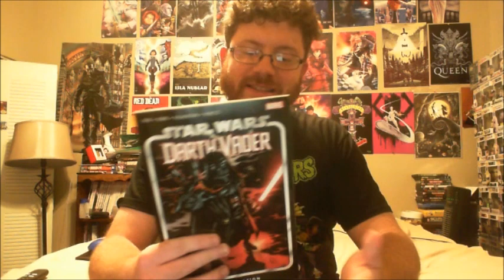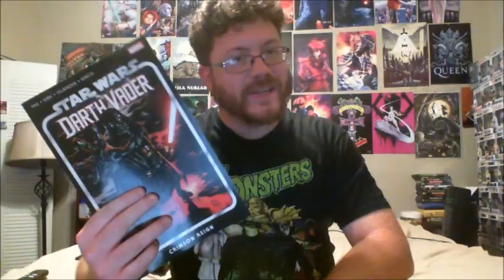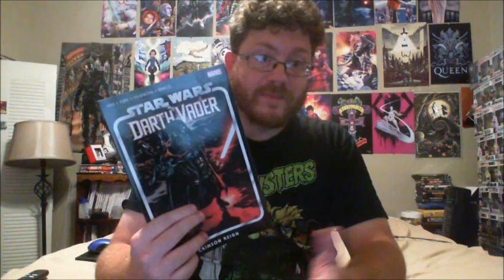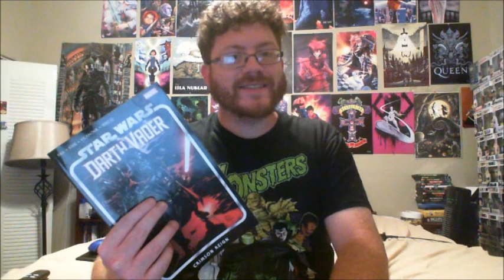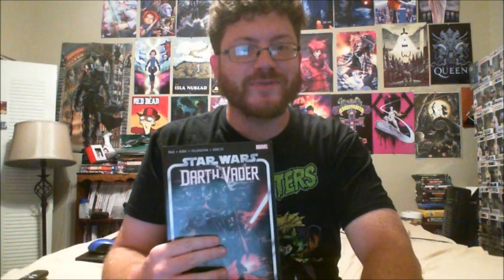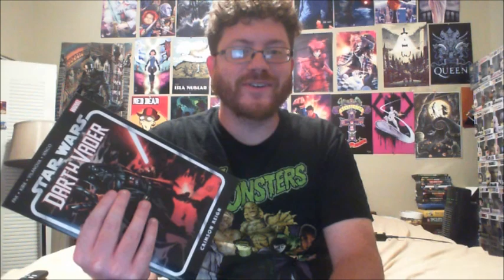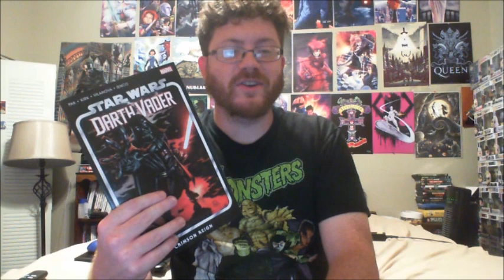Darth Vader: Crimson Reign Review